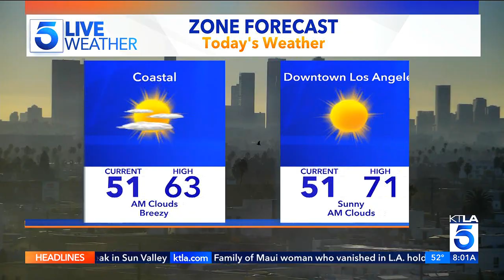KTLA DT 11222024 0758AM